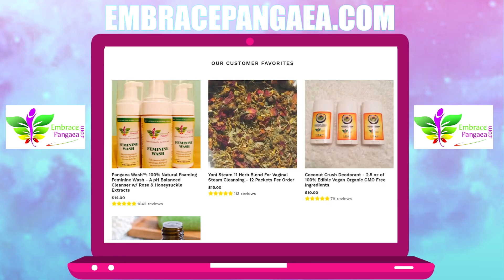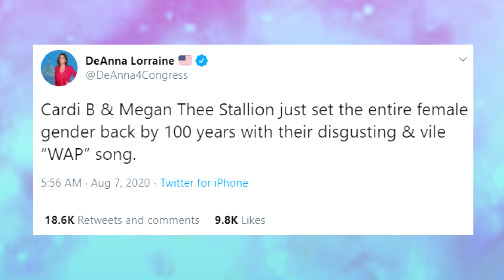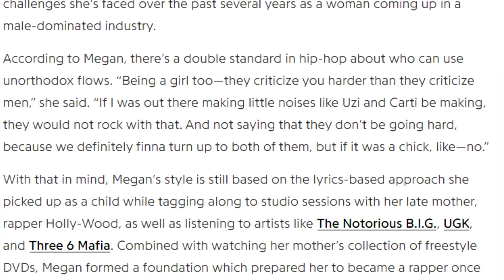WHY IS EVERYONE MAD AT THE "WAP" VIDEO?! Its NOT That Serious!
Hey babies! Here is a new episode of "Sage Speaks" where we get into the "WAP" video and why everyone is MADT and blaming Cardi B and Megan Thee Stallion.